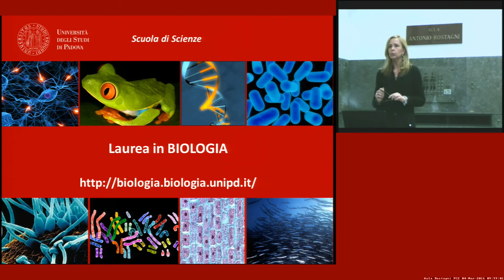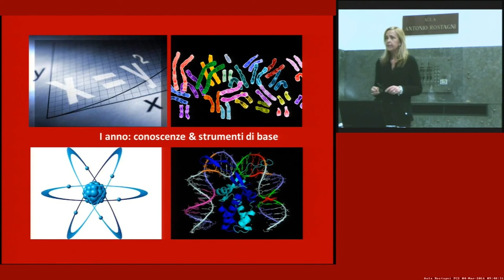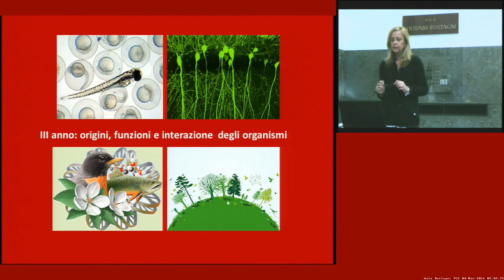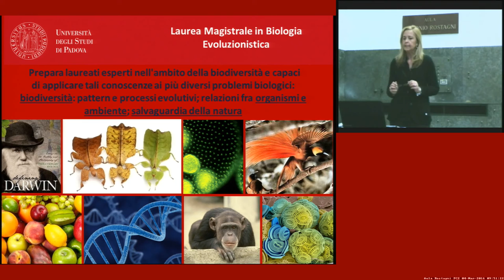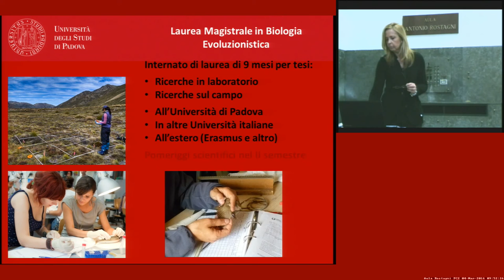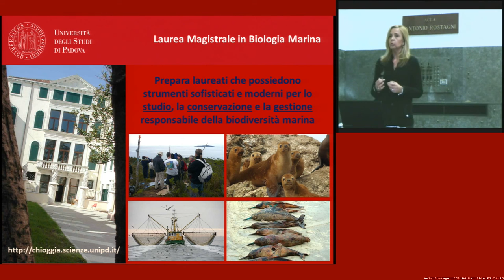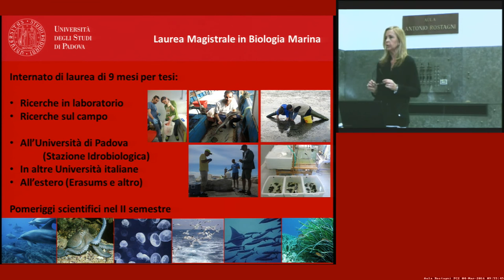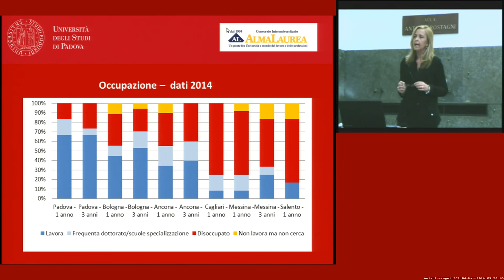Corso di Laurea in Biologia - Orientamento - Scuola di Scienze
Presentazione del Corso di Laurea in Biologia di orientamento per gli studenti delle Scuole Superiori.

Relatore: Prof. Isabella Moro
docente del Corso di Laurea Magistrale in Biologia Marina

Dipartimento di riferimento del corso:
Dipartimento di Biologia - Università di Padova

Registrazione effettuata il 4 mar 2016 in Aula "A. Rostagni" - Dip. Fisica e Astronomia - Università di Padova.